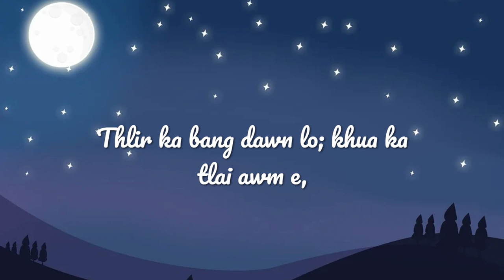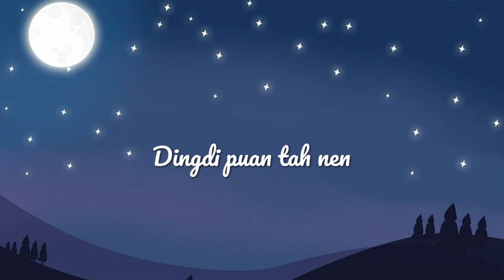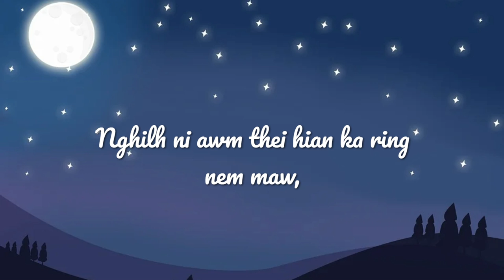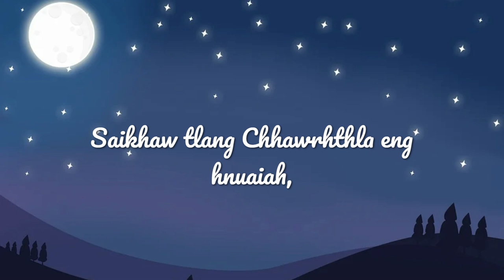Lalsangzuali Sailo - Chung Siar / Arsi Hla (Lyric Video)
He hla hi Pu.Selthuama (Lena) Thingsai khaw Middle School Headmaster hmasa ber phuah a ni a. He hla-a arsi hming hrang hrang a tarlan te hian a hlutna a tizualin, thangtharte tan pawh hriatzauna hmanrua hlu tak a la ni zel a ni.

This beautiful song was written by Selthuama (Lena), the first Middle School Headmaster of Thingsai Village where Zualbawihi was born and raised. The song is not only beautiful but also hold important literary value till today for the people of Mizoram.

WARNING!